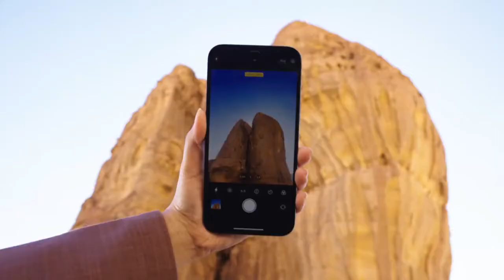🙏UAE राष्ट्र अमीरात टेक्नोलॉजी और प्रकृति का रोमांटिक दृश्य#Uae#Romantic#Vlogs